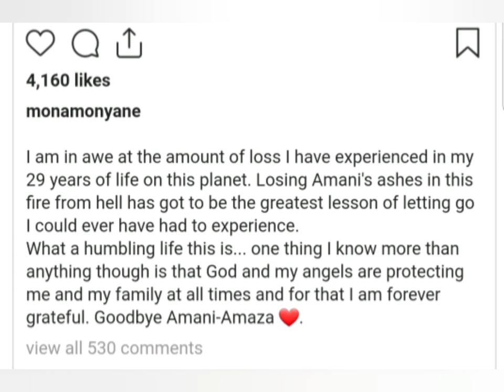Watch Former Muvhango actress Mona Monyane's house on fire...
Sad moment for Mona Monyane and her husband there house in flames along with the memory remains of their beloved second daughter...